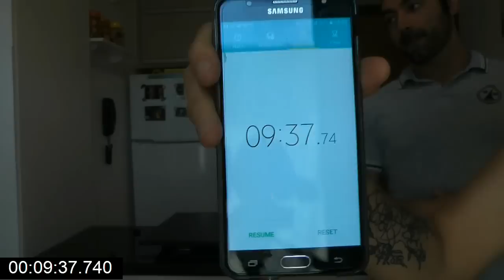Corbucci VS Vaca preta (6.5L, 4000+ kcal) [9m37s]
Corbucci VS Vaca preta mutante! 6.5 litros e mais de 4000kcal em menos de 10 minutos.